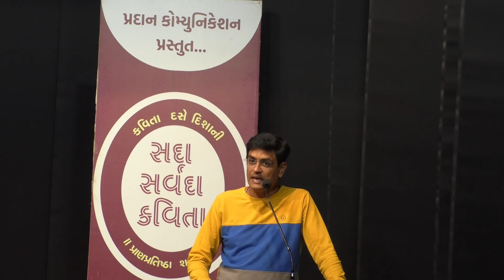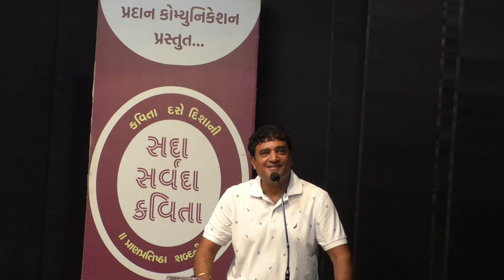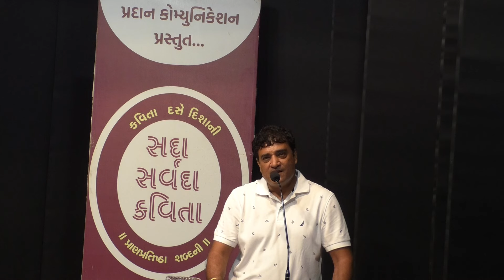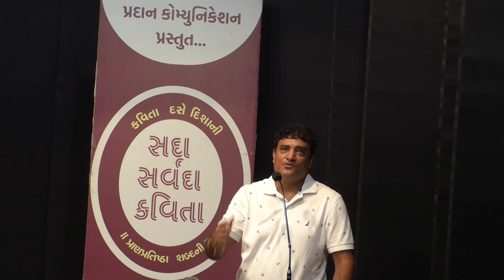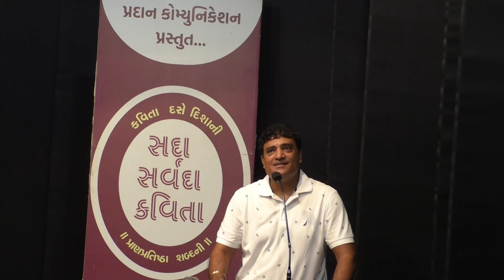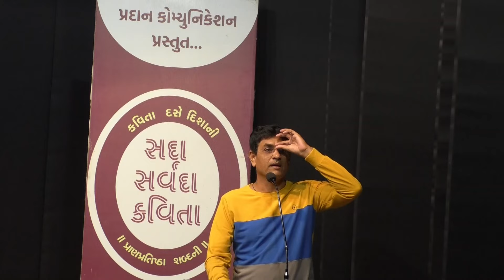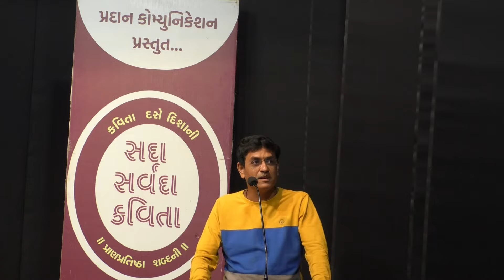સદા સર્વદા કવિતા । ગુજરાતી કવિ સંમેલન । Sada Sarvada Kavita । Gujarati Kavi Sammelan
સદા સર્વદા કવિતા પર્વમાં ગુજરાતી યુવાકવિઓની રજૂઆત

ગુજરાતી કવિતા - ગઝલની નવી રજૂઆત...
ગુજરાતી કવિતાના અન્ય ઉત્તમ વીડિયો જોવા માટે નીચેની લિંક પર ક્લિક કરોઃ
મારા બ્લોગ પર માણો ગુજરાતી કવિતા અને સાહિત્યની ઉત્તમ રચનાઓ અને લેખોઃ